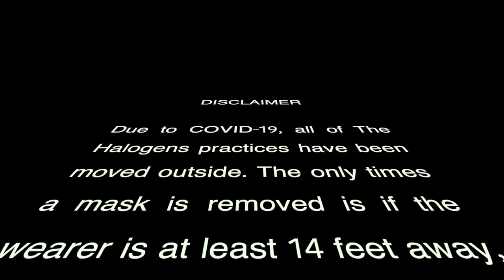The Halogens perform Boulevard of Broken Dreams by Green Day outside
The Halogens, after a successful online performance, decided to go ahead with practices together again... but outside this time, due to the coronavirus. This is the first of many outdoor performances. So here is Boulevard of Broken Dreams by Green Day!